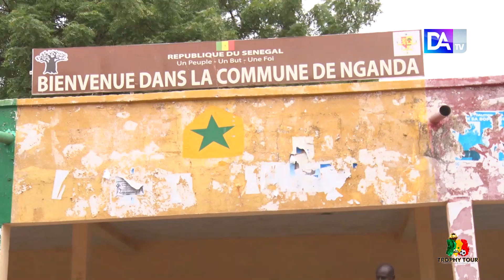Trophy Tour à Kaffrine : Caravane Malem Hodar, Sagna, Nganda